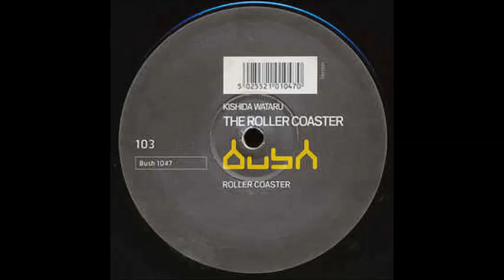Kishida Wataru - (B1) Cosmic Coaster (Original Mix)